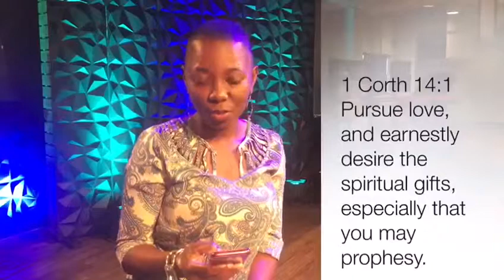Day 38-Love Revolution 3.0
Prophetic Love